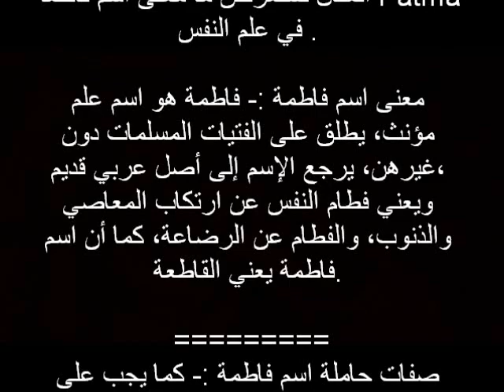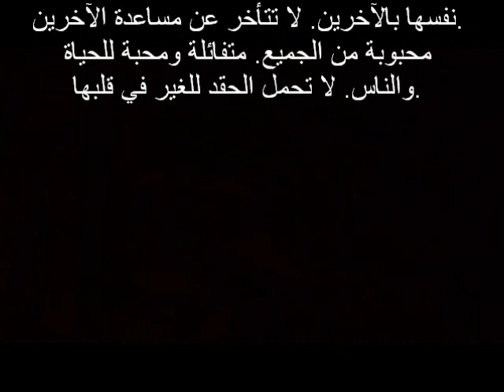معنى اسم فاطمة , صفات حامله اسم Fatma